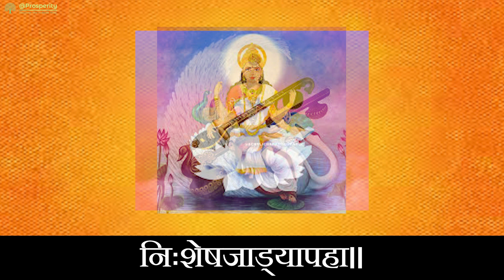सरस्वती वंदना- saraswati vandna- ya kundendu- Shalini Shori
Singer: Shalini Vishakh Shori
Audio Mixing- Soumitra Ghate
Video Editing- Atharva Ghate.
Recording - @Prosperity Studio, Navi Mumbai
special credit- Saraswati shishu mandir, Ratlam(MP)